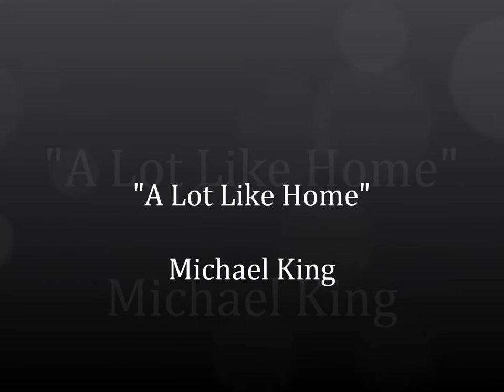A Lot Like Home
"A Lot Like Home", written by Alec Raymer (lyrics) and Michael King (music). Photos taken by Suzanne King during vacation in Scotland, 2013. Copyright A.E.Raymer & M.W.King 2013. Available for digital download at CD Baby